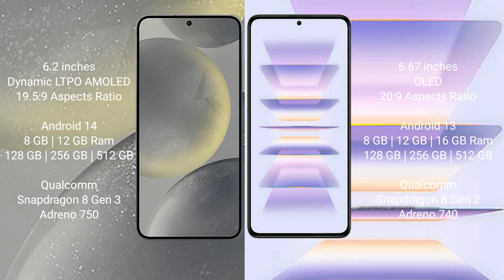Samsung Galaxy S24 vs Xiaomi Redmi K60 Pro Review